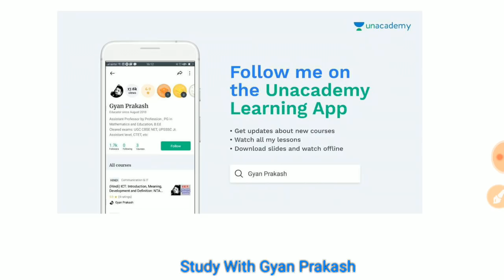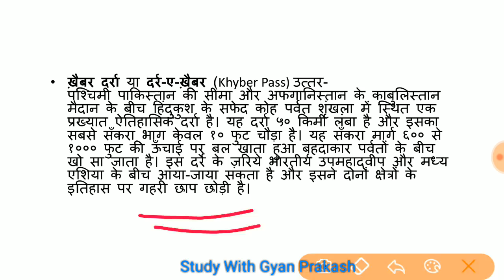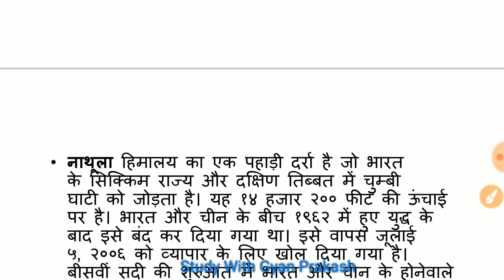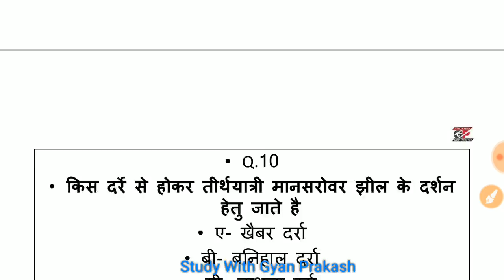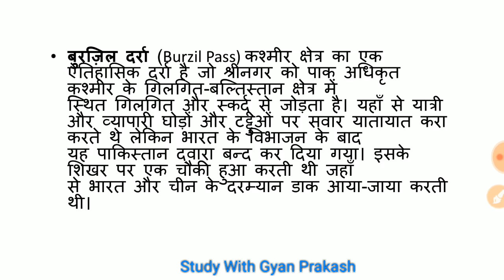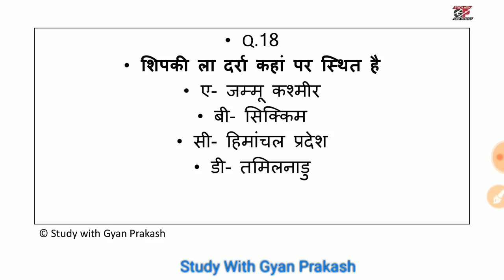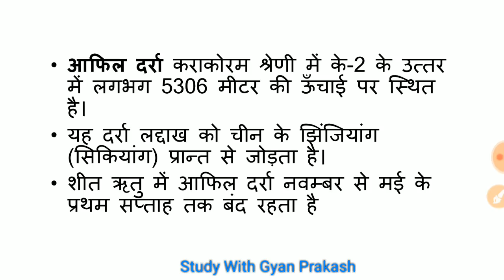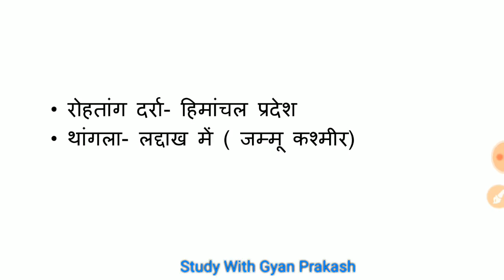भारत के दर्रे | Passes in India | सहायक अध्यापक भर्ती| G S Astt Teacher Exam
UP SUPERTET 2019, SUPERTET GS, SUPER TET EVS, सामान्य अध्ययन, शिक्षक पर्यावरण, 69000 शिक्षक भर्ती परीक्षा,25 MCQ EVS/GS, GS/EVS MOCK TEST, LIVE TEST SUPERTET, SHIKSHAK BHARTI MOCK TEST, PASSES IN INDIA, भारत के दर्रे, Gyan prakash, study with gyan prakash,

उत्तर प्रदेश 69000 सहायक अध्यापक शिक्षक भर्ती परीक्षा 2019 के लिए पर्यावरण और सामाजिक अध्ययन के अंतर्गत भारतीय दर्रे अपना महत्वपूर्ण स्थान रखते है।
शिक्षक भर्ती के साथ साथ ये UPSC/UPPSC/RPSC/SSC/UPP etc EXAMS के लिए भी बेहद महत्वपूर्ण है।

इसमें भारत के विभिन्न दर्रों (passes in India) के बारे में पूरी जानकारी दी गयी है।

नाथुला दर्रा, बोमडिला दर्रा, शिपकी ला दर्रा, खैबर दर्रा, काराकोरम दर्रा, सबसे ऊंचा दर्रा, भोरघाट, थालघाट, बनिहाल दर्रा, माना दर्रा आदि के स्थान, राज्य, और जोड़ने वाले राज्य, और देश के बारे में पूरी जानकारी दी गयी है।

प्रतियोगी परीक्षाओं के लिए बेहद उपयोगी सामग्री।